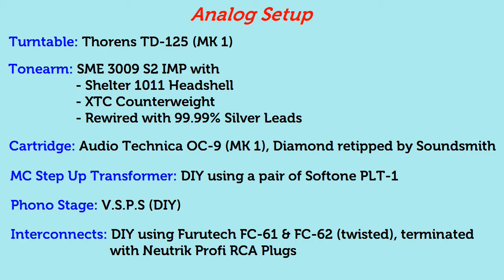Needle Drop : Beyond - 情人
Album: Greatest Hits
Release: 2014
Format: 180g Vinyl